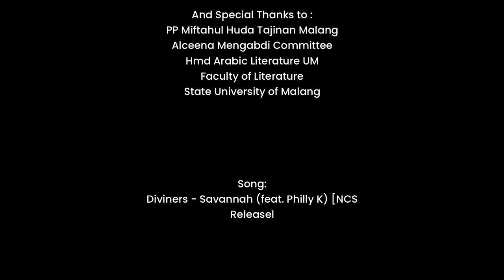Aftermovie Alceena 2023 | Himpunan Mahasiswa Departemen Sastra Arab